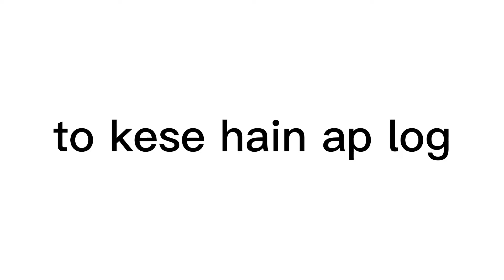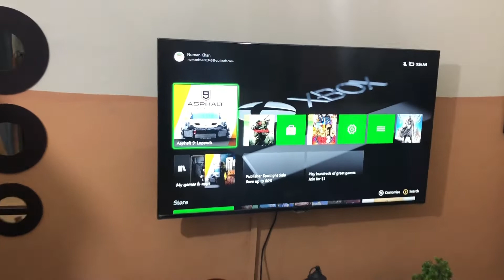story of my new iphone 🎶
story of my news iphone 📲